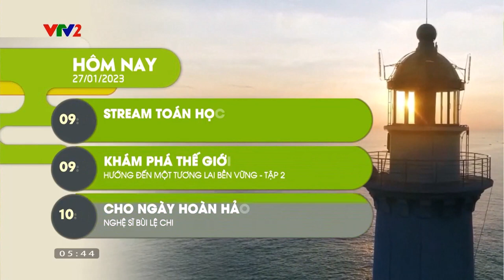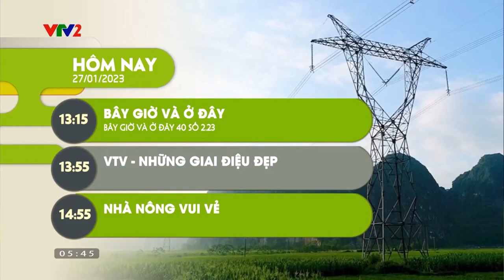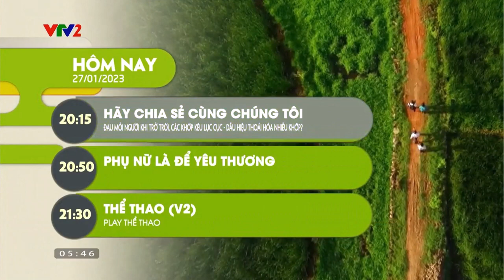VTV2 ident 2023 - 2024 | GTCT hôm nay 27/01/2023